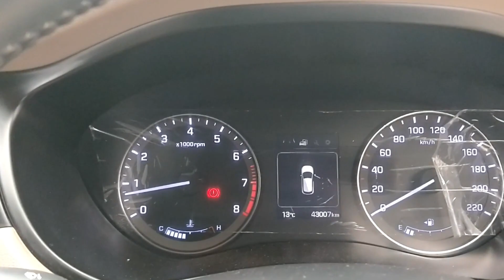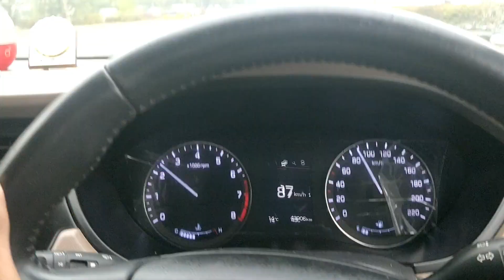Selling my Hyundai Elite i20..😪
In this video i will tell you all that i am selling my car i.e; Hyundai elite i20 and we will be going on last drive on this car.

Mobile Holder i use
Crossbeats 3.5 mm bluetooth adapter
Cheap 3.5 mm bluetooth adapter
Gorilla Pod
3M Car Care Kit
3M Microfiber Cloth